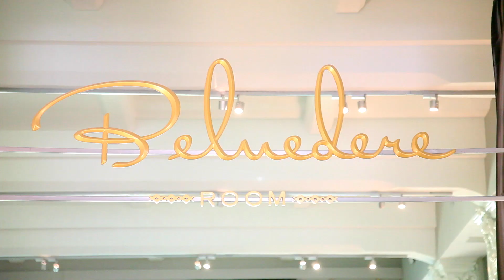Padre Hotel Belvedere Room